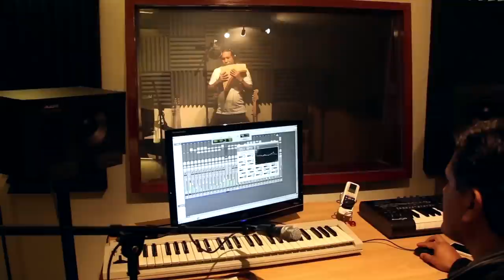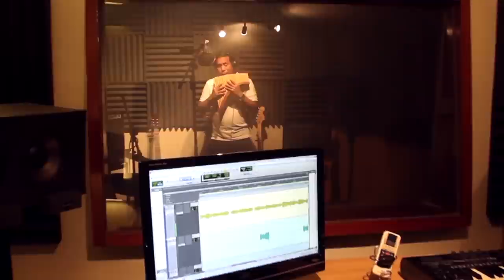Panflute - Over the Rainbow - Eduardo Garcia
A beautiful song requested by a friend!!
Recorded in CM Records Lima - Peru